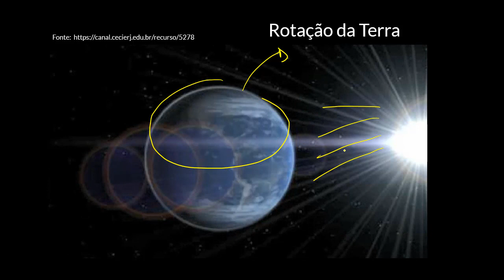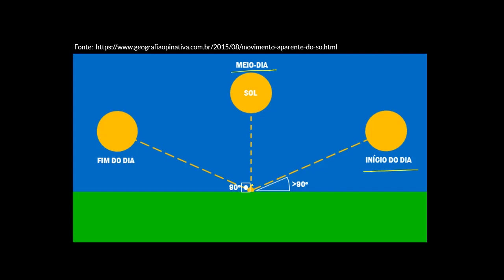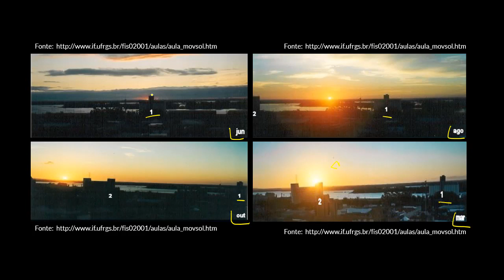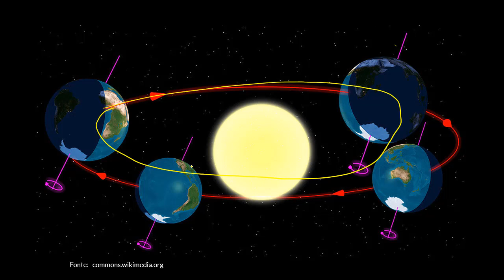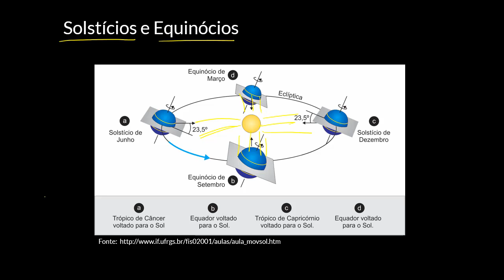Os ciclos do Sol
Nesta videoaula apresentamos o movimento aparente do Sol ao longo do ano, ressaltando as mudanças que ocorrem em sua trajetória.